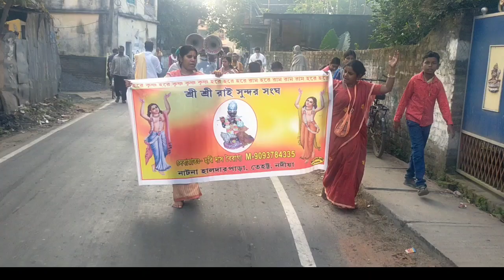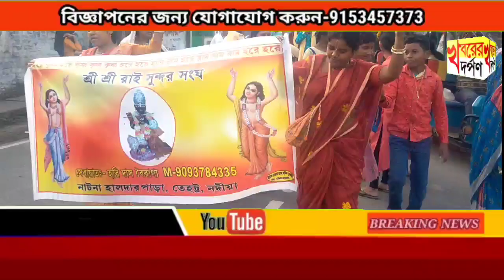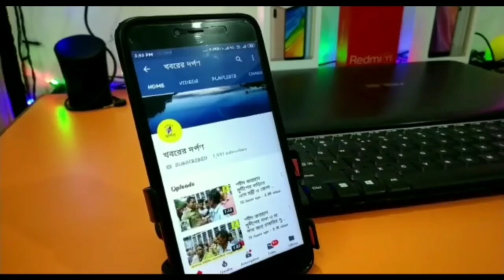ভগবান শ্রীকৃষ্ণের শুভ দামোদর মাস উপলক্ষে পলাশীপাড়ায় হরিনাম সংকীর্তনের মাধ্যমে নগর পরিক্রমা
দামোদর মাস উপলক্ষে পলাশীপাড়ায় হরিনাম সংকীর্তনের মাধ্যমে নগর পরিক্রমা